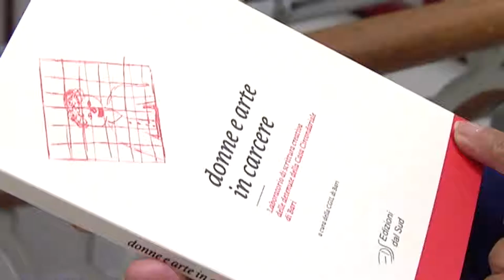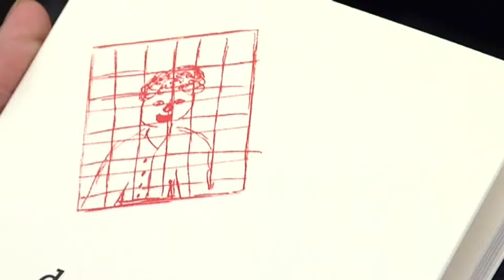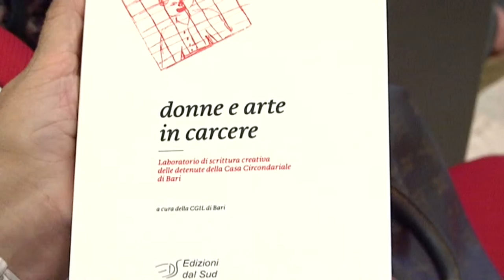Presentazione del volume - Donne Carcere - CGIL BARI